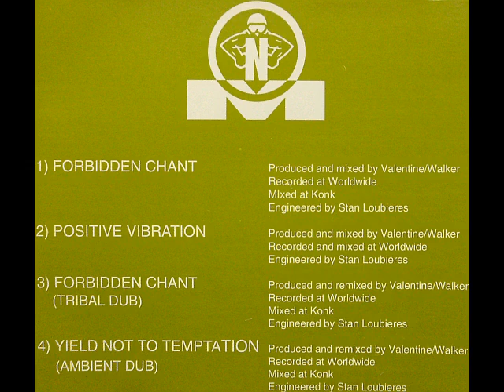Spirit Feel - Yield Not To Temptation (Ambient Dub)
Spirit Feel - Forbidden Chant CD
Label:NovaMute